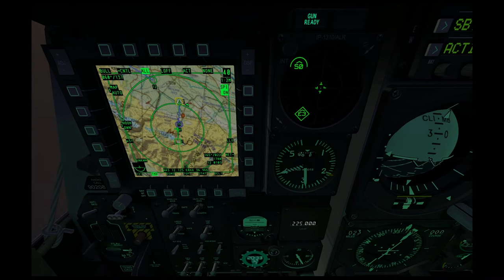DCS A10 Canyon Run